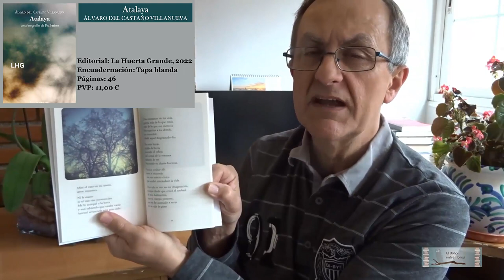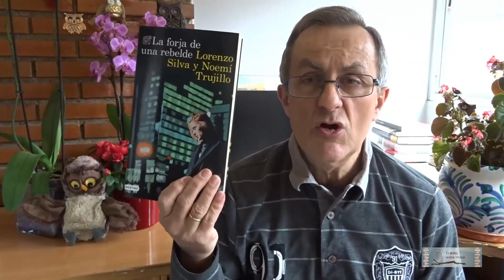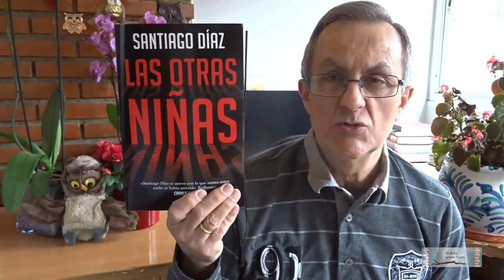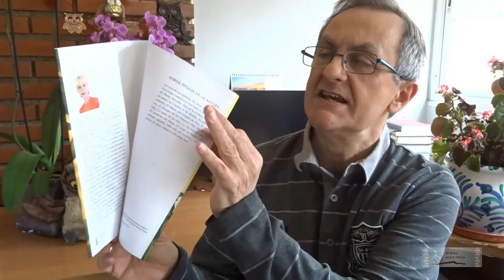BOOK HAUL ENERO 2022 (Libros que entraron en casa)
🎥 Breves vídeo reseñas o comentarios de los libros 📚 que entraron en casa en enero del 2022:

· Alejandro conquistador de Asia (Gisbert Haefs)
· Arena negra (Cristina Cassar Scalia)
· Atalaya  (Álvaro del Castaño Villanueva)
· Bajo presión (Faruk Sehic)
· El lector fiel (Max Seeck)
· El manuscrito de niebla (Luis García Jambrina)
· El valle de los Arcángeles (Rafael Tarradas Bultó)
· La casa de los niños (Mario Escobar)
· La forja de una rebelde (Lorenzo Silva y Noemí Trujillo))
· Las cuatro plumas (A. E. W. Mason)
· Las otras niñas (Santiago Díaz)
· Marismas (Beatriz Roger y Luiso Soldevilla)
· Proyecto Silverview (John Le Carré)
· Romperás la noche con un grito (David Orange)
· Violeta (Isabel Allende)
· Yo serví al rey de Inglaterra (Bohumill Hrabal)

👀 Por si alguna editorial o algún seguidor (o no seguidor) se anima a hacerme un regalo, esta es mi lista de deseos en Amazon:

Cabecera por David J. Skinner